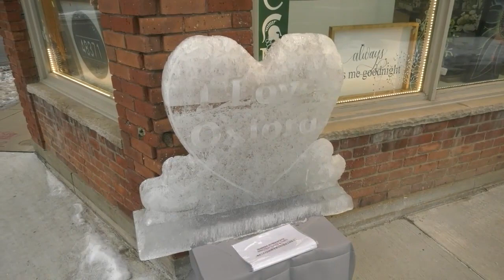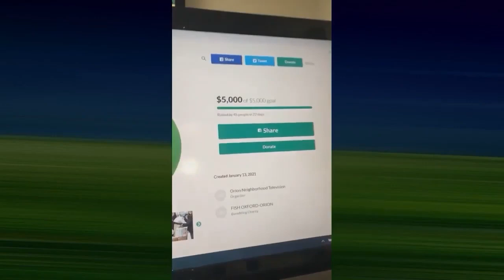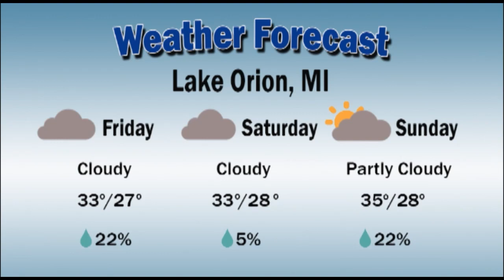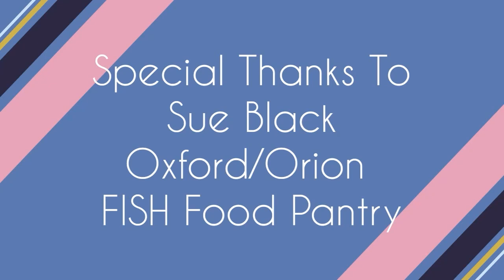Orion Today (1/17/23)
Hosts Joe Johnson & Tracy Woodrum talk with Ron Wood & Sue Black from the Oxford/Orion FISH Food Pantry about the services they provide to the community.